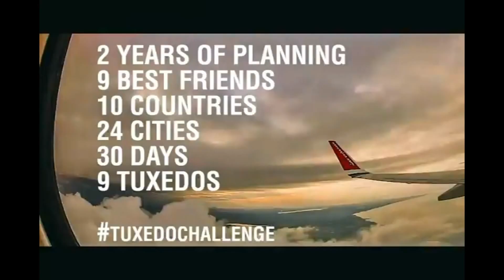Nine Guys Spent 30 days In Europe Wearing Only Tuxedos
These nine guys spent 30 days in Europe, wearing only tuxedos thats freaking Awe. wait for it. some..
Soundtrack -
Artist: Nature
Track: Hard Time Killing Floor Blues
Album: Forget The Theory